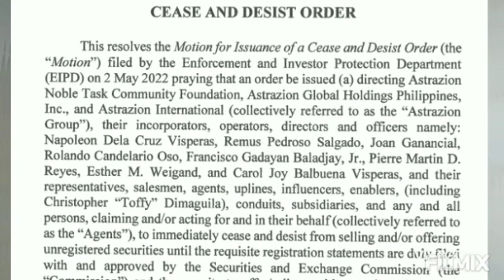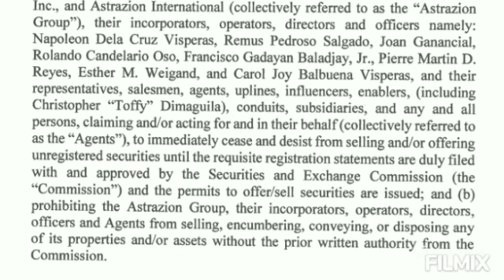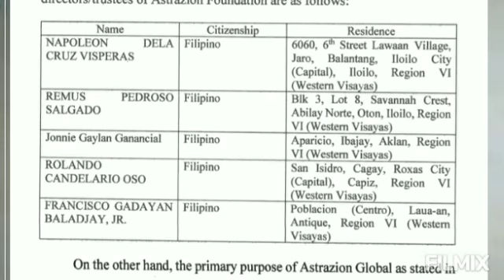Astrazion ipinapasara na ng SEC | Cease and Desist Order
Astrazion na isang investment scam ipinapasara na ng